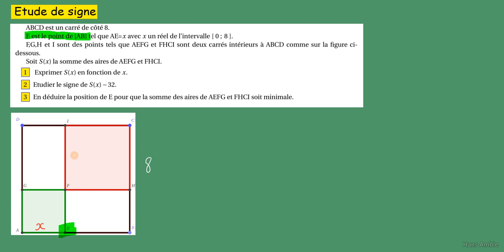Seconde-Tableau de signe et mise en situation-les deux carrés